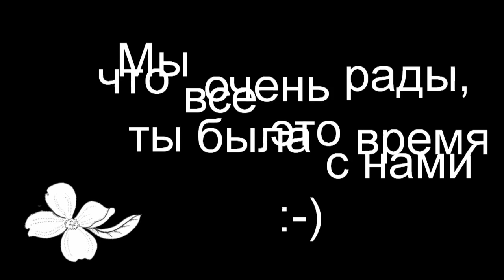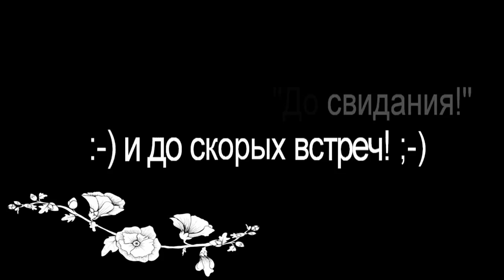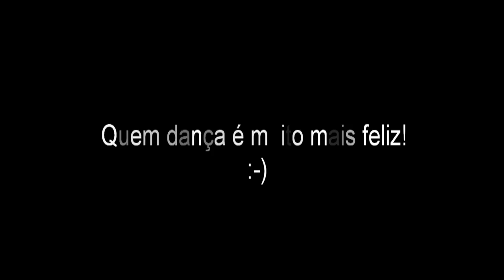video da festa na casa da Olga Makeeva